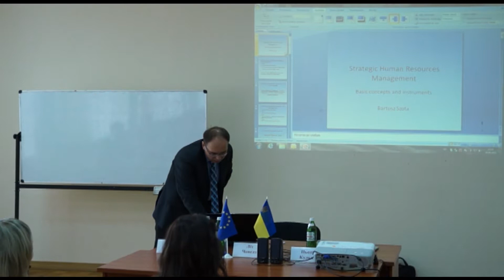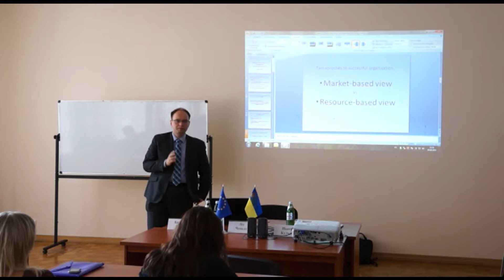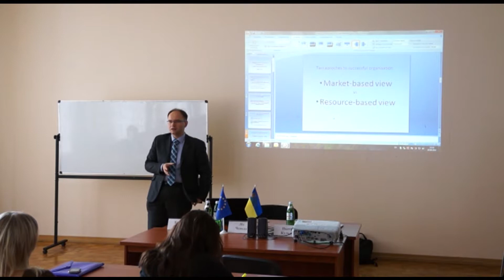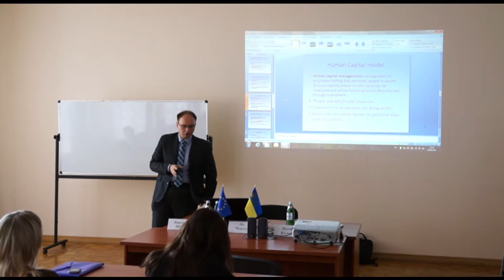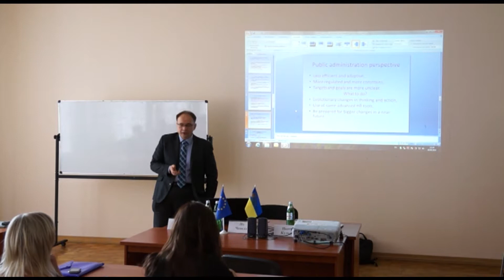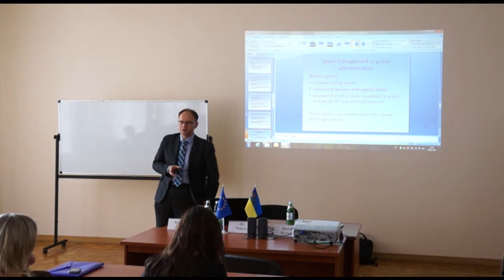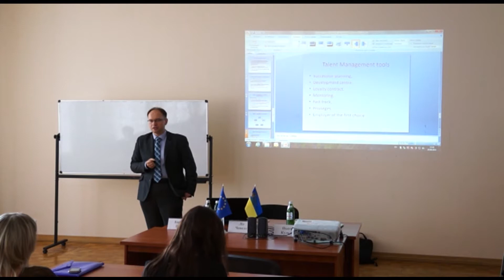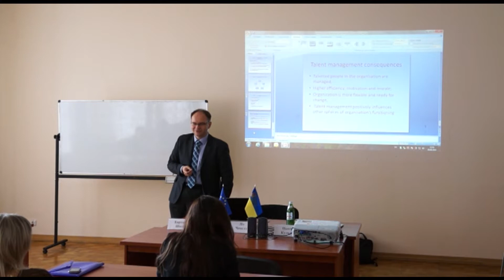Експерти проекту Європейського Союзу Twinning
З відкритою лекцією для слухачів Національної академії
виступили експерти проекту Європейського Союзу Twinning